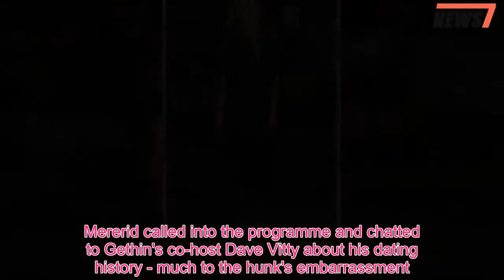Could THIS be the reason behind Katherine Jenkins and Gethin Jones 2011 split? - 247 News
They were engaged to be married before their shock split in 2011.And Gethin Jones' sister has now sparked a bizarre rumour about why the Welsh presenter broke up with classical singer Katherine Jenkins after four years together, revealing he has impossibly high standards.Speaking on Gethin's Hits Radio show, his sister Mererid revealed her brother's pet peeve was a woman's toes being longer than her big toe.Mererid called into the programme and chatted to Gethin's co-host Dave Vitty about his dating history - much to the hunk's embarrassment.Dave asked whether Gethin had 'an image of perfection in his head that he can never really achieve'.Mererid joked: 'I think so, yes.They have to tick every single box.'If there’s one tiny thing wrong like the middle toe’s longer than their big toe he goes off on one.' Feeling a little embarrassed, Gethin said: 'I am starting to feel really uncomfortable with this conversation.' Katherine is now happily married to artist Andrew Levitas, with whom she shares two young children.Gethin is thought to be single after reportedly splitting from his model girlfriend Katja Zwara.Katherine previously confessed she was heartbroken by Gethin's decision to part ways and couldn't understand why he had broken up with her.She told The Mirror in the aftermath of the split: 'When Gethin and I broke up.two weeks later I had to go on a UK tour.'Every day just trying to find the energy to cope let alone going on stage and understand his reason for doing it.'Meanwhile everybody else is under the impression it was my decision, my ambition, I wanted to take over the world.It was so far from the truth.' Gethin is reportedly looking for love again after splitting with underwear model Katja.According to The Sun, the Welsh TV presenter had been dating the European beauty for a year before they decided to call time on their relationship due to 'busy work schedules' last month.Katja, who starred in Olly Murs' music video for Dance With Me Tonight, splits her time between London and Miami for work, proved that distance did not make the heart grow fonder between them.